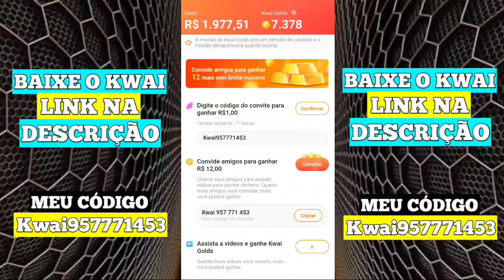COMO JOGAR COM 8 MASCOTES - ABYSSAURUS REX, REI DO ABISMO - HUNGRY SHARK EVOLUTION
GEMAS GRÁTIS BAIXANDO O KWAI
Ganhar dinheiro baixando o Kwai!

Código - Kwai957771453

GANHE MUITO DINHEIRO!

J9601085

K8212604
BAIXAR JOGO - Mutiny: Pirate Survival RPG